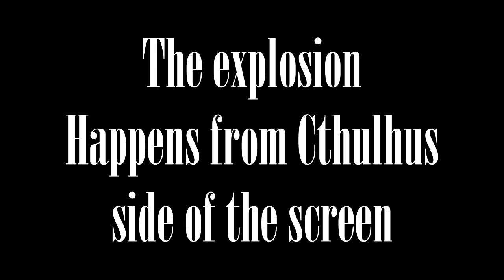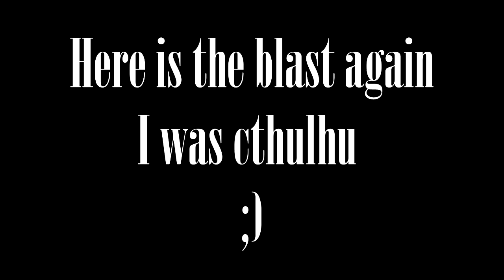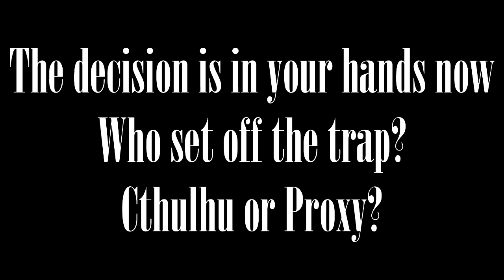CTP Play Legendary | Episode 7 | " A Feud Between Friends" (Contest)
And be sure to leave your dare, or "Like" someone else's!

CTP are yet again in a thrilling adventure provided by Mr. Vechs!
Please Like/Comment/Tweet if you're intrigued!

For anyone wondering CTP stands for CthulhuToo&Proxy